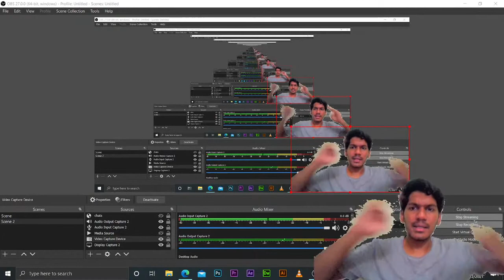VALORANT LIVE STREAMING | PART-5